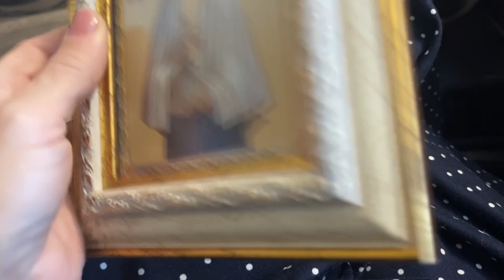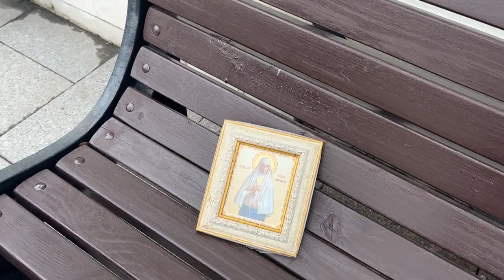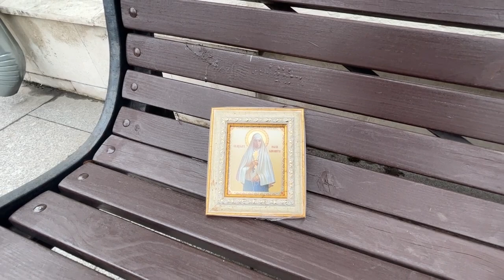ОТ ПРИНЦЕССЫ ДО СВЯТОЙ| ЕЛИЗАВЕТА ФЁДОРОВНА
В этом ролике я хочу рассказать о моей самой любимой святой. Она для меня является самой человечной, самой красивой душой и поступками, самой созидательной и доброй.
Выйдя замуж за Великого Князя Сергея Александровича, Елизавета Фёдоровна не только всей душой полюбила своего мужа, но и всю Россию. Выучив язык, приняв православие она всей своей жизнью до последнего вздоха служила России.
Подробнее узнать о жизни Елизаветы Фёдоровны

Ссылка на плейлист ИКОНЫ

Прошу воздержаться от негативных комментариев, агрессии, межнациональных и межрелигиозных, а также политических комментариев. Авторы будут забанены.

Ссылка на ПЛЕЙЛИСТ ОБ
ИКОНАХ

ХРИСТОФОР